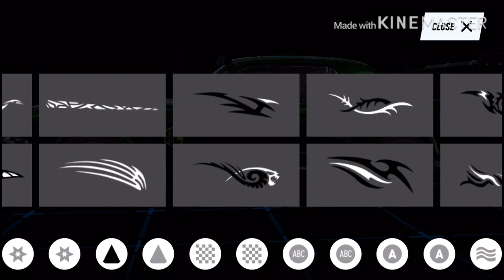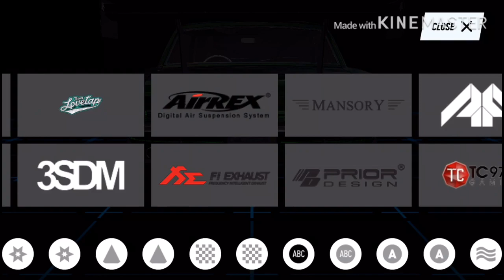Return of the emerald mustang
Queen emerald has returned (she’s an earth lord, so technically a queen ok?)